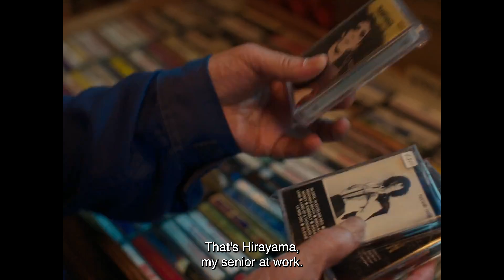Perfect Days - Alternate Trailer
Unofficial.  Edited by Lynn Neumann in March 2024.